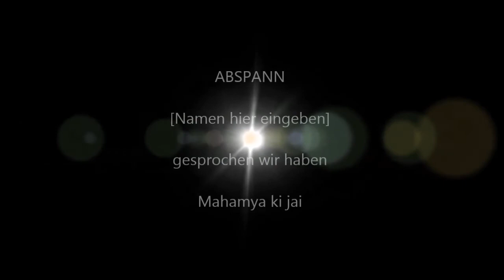Einweihung! the lost Religion of Diskordianism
Einem Diskordier ist esverboten geschrieben worte zu glauben...darum dies merkwürdige Hördokument